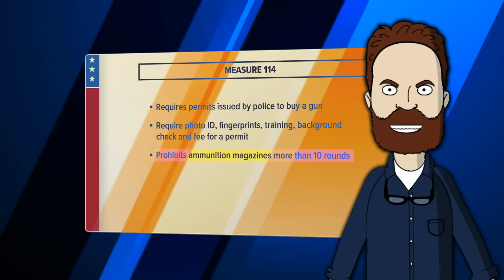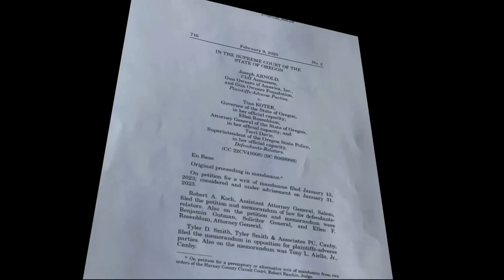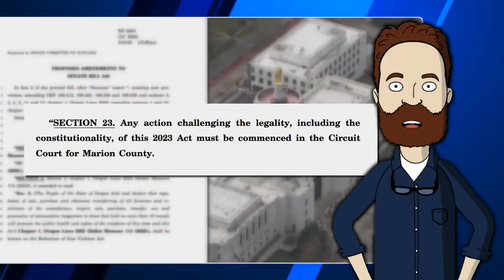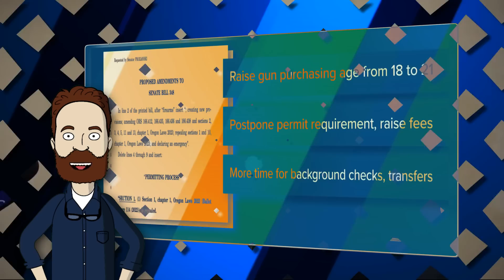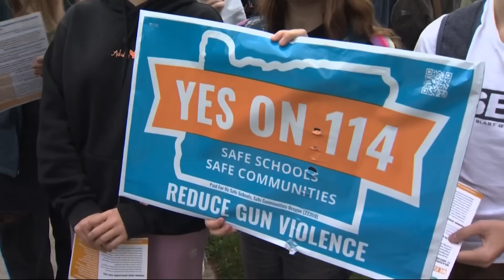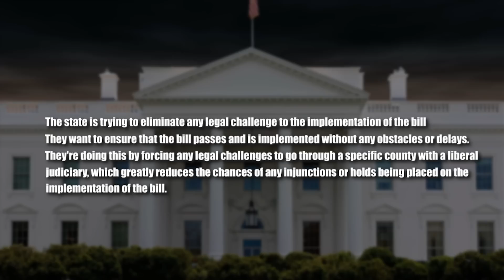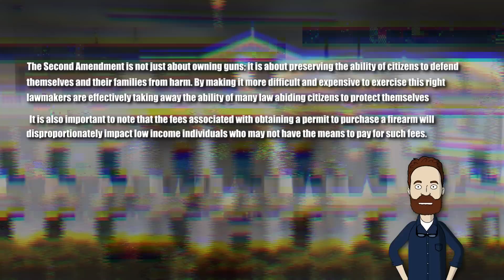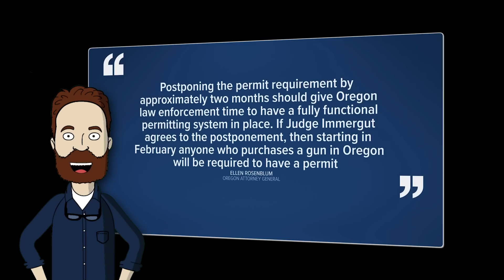New Anti 2A Bill Passed Senate, CANNOT be Challenged!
In this video, we’ll talk about what is possibly the worst piece of anti 2A legislation that has ever been proposed, passed, and implemented. It pertains to a significant new gun control package that includes a unique amendment that prevents anyone from legally challenging it.

But before we get to that, let’s talk about Oregon's Measure 114 real quick. Measure 114, a.k.a. The Changes to Firearm Ownership and Purchase Requirements Initiative, has caused quite a stir. It was approved by Oregon voters in November 2022, albeit by an incredibly slim margin of just seven tenths of a percent. The measure seeks to make significant changes to existing gun laws in the state, including the requirement for a permit to purchase or acquire firearms and the prohibition of magazines with a capacity of more than ten rounds of ammunition.